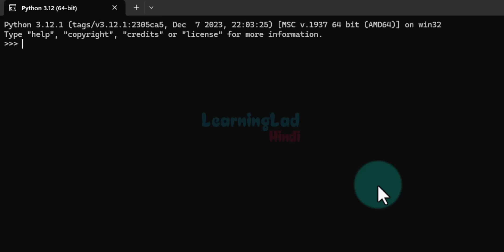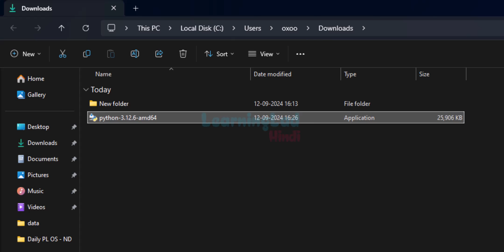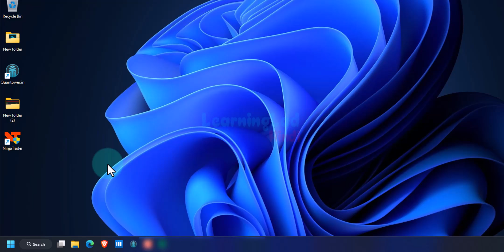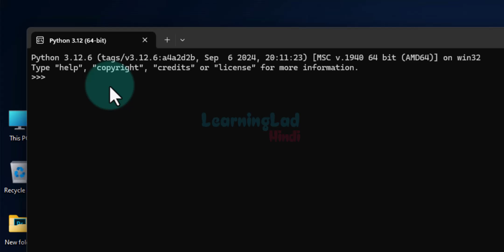Computer में Python को Latest Version Upgrade / update कैसे करें ?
इस वीडियो में आप ये जानेंगे की Computer में Python को Latest Version Upgrade / update कैसे करें  ?